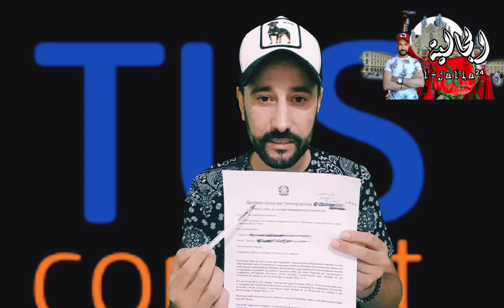سيت جديد tls ورقم وإيمايل القنصلية+ واش كود M كيتغير واش لكونطرات مزال كيخرجو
تواريخ متداخلة لإرسال الطلبات مع الموعد النهائي في 17 مارس 2022 والوصول إلى الإجراء باستخدام بيانات اعتماد Spid.
يتم تقسيم الأسهم المتبقية بين إدخالات المواطنين من خارج الاتحاد الأوروبي الذين أكملوا برامج التدريب والتعليم في بلدانهم الأصلية ، وإدخالات العمال من أصل إيطالي المقيمين في فنزويلا وإدخالات المواطنين من خارج الاتحاد الأوروبي للعمل لحسابهم الخاص وكذلك بين التحويلات من تصاريح الإقامة الممنوحة بالفعل لأسباب أخرى في تصاريح الإقامة للعمل الثانوي والعمل الحر. سيكون من الممكن إرسال الطلبات من 9.00 يوم 27 يناير 2022.
سيتم تقسيم الحصص ، من قبل وزارة العمل والسياسات الاجتماعية ، بين المناطق والأقاليم المتمتعة بالحكم الذاتي. سيكون من الممكن إرسال الطلبات من الساعة 9.00 في 1 فبراير 2022. سيكون تطبيق الملء المسبق لاستمارات الطلب متاحًا من الساعة 9.00 في 12 يناير 2022 ، من خلال الوصول إلى إجراءات الكمبيوتر المشار إليها على موقع الويب